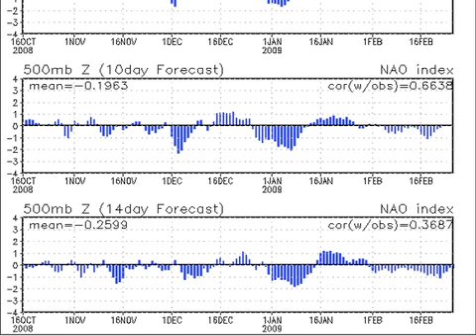February 13 Weather Xtreme Video - Morning Edition